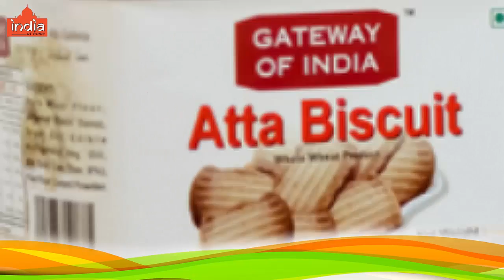Gateway of India brand Biscuits, Suji Rusk, Atta Biscuit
Buy Gateway of India brand biscuits, suji rusk, atta biscuit and other flavour of rusk biscuits online from India at Home